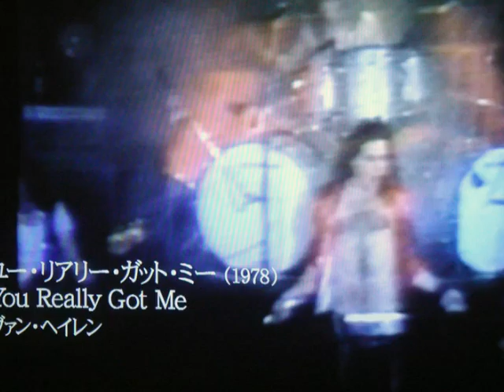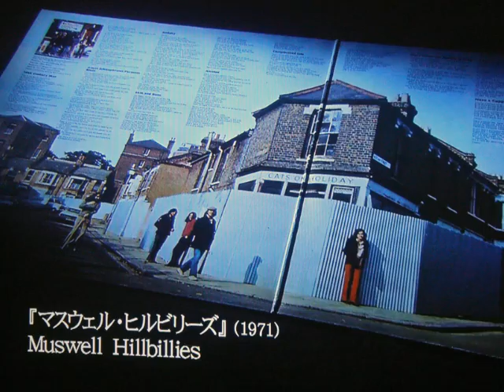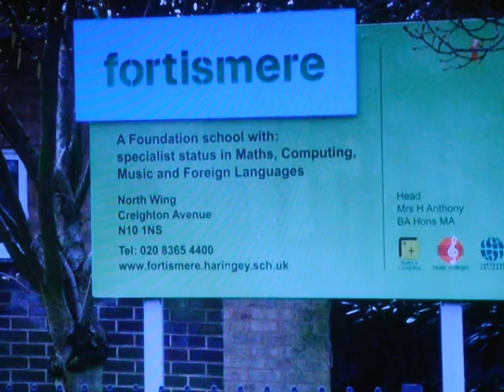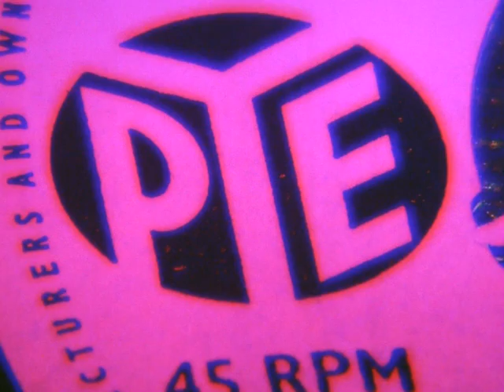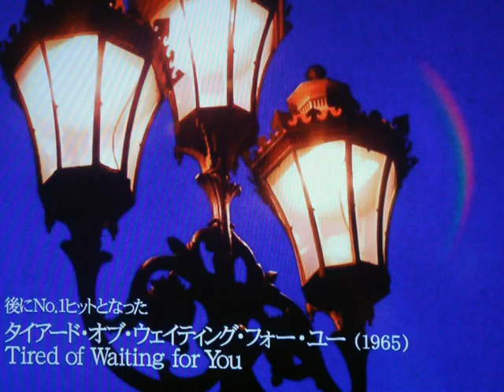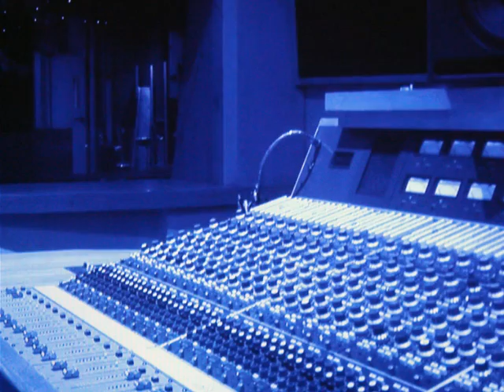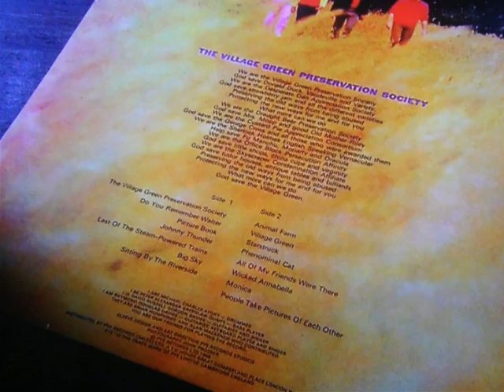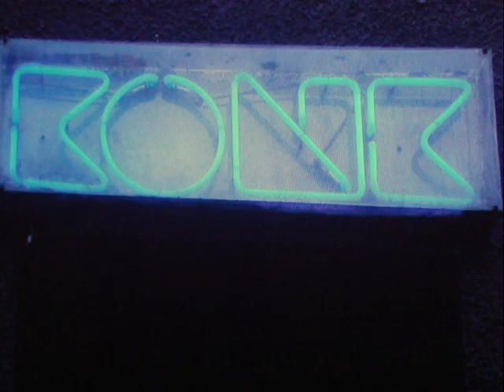You Really Got Me・・・KINKS